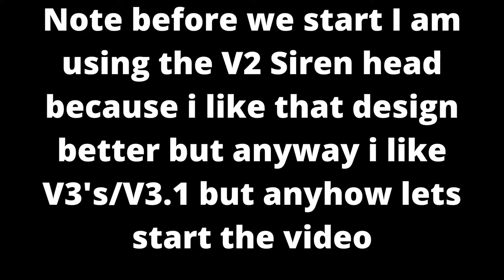Siren Head Vs. The Warden (Minecraft Battle)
If you're wondering why IM using Siren Head V2 Because I like this design Better though i do like V3 and V3.1's but anyhow enjoy the Video! Is The Warden So Strong and Superior Or is Siren head the more Superior Monster Vote who wins in the Comments Since the Warden you guys' think is strong, I believe so is Siren Head since I've seen his abilities in the mods. I think it's going to be A tie idk let's find out.